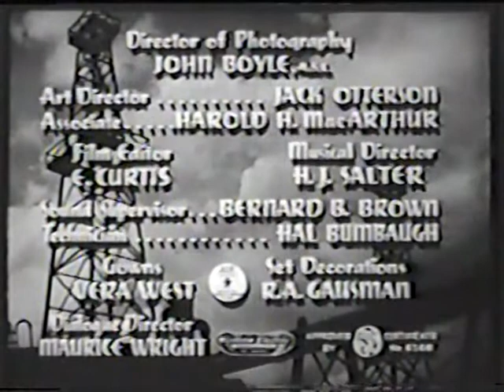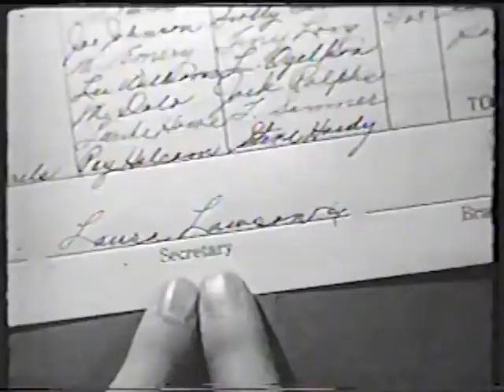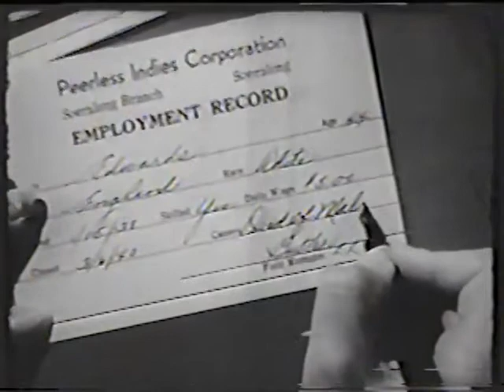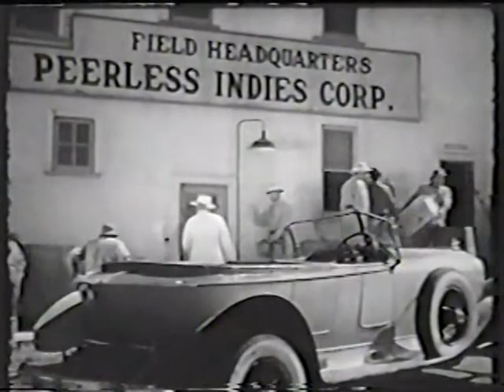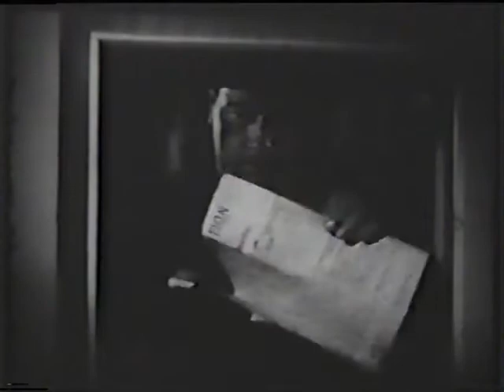Devil's Pipeline- 1940- Arlen Devine